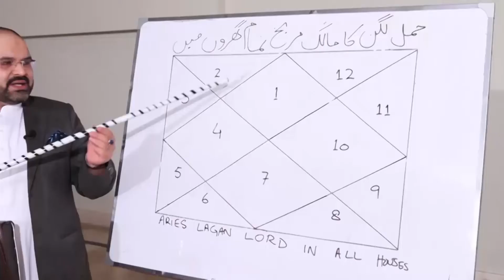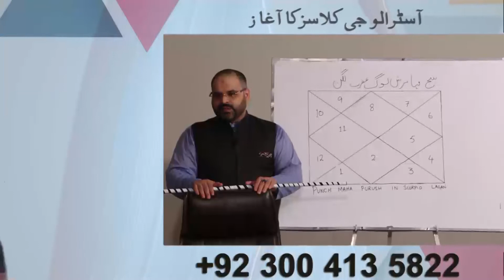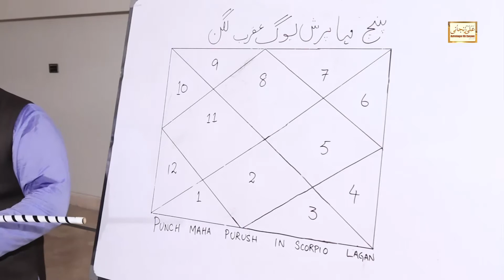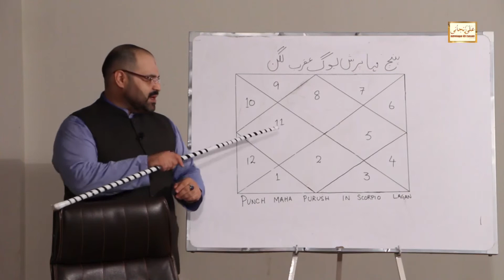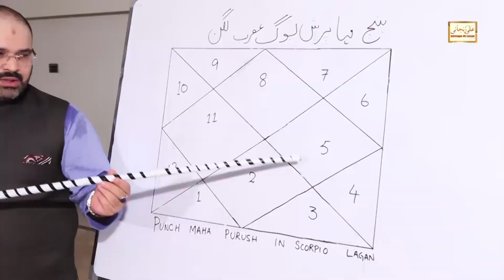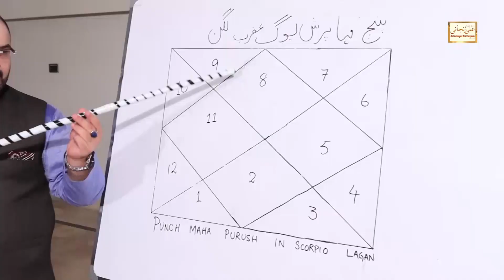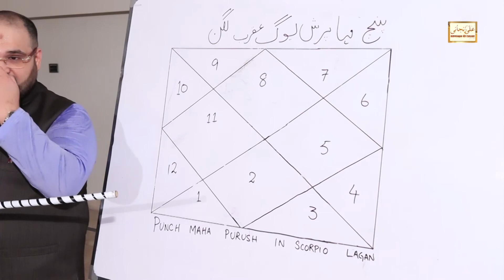Panch mahapurush Yoga in Scorpio Ascendant | LEC 56 Astrologer Ali Zanjani Session 2021